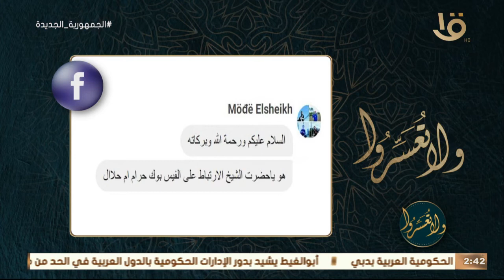ولا تعسروا | هل الارتباط على الفيس بوك حلال أم حرام؟.. د. عمرو الورداني يجيب بفتوى